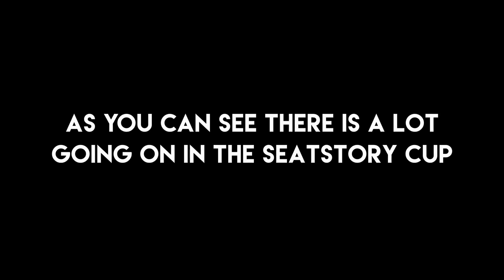Biggest BM in History.. | Hearthstone Daily Moments Ep. 456